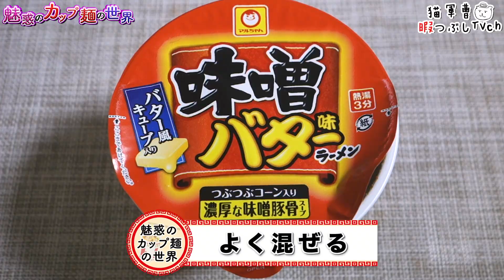マルちゃん 味噌バター味ラーメン【魅惑のカップ麺の世界863杯】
味噌バターコーンってなんか「北海道」「温まる」ってイメージがある。テレビかなにかの影響かな？？

2018年12月10日発売

カップヌードル メープルスモークベーコン味 ビッグ【魅惑のカップ麺の世界#858】

東洋水産
マルちゃん 味噌バター味ラーメン

BGM/SE
DOVA-SYNDROME